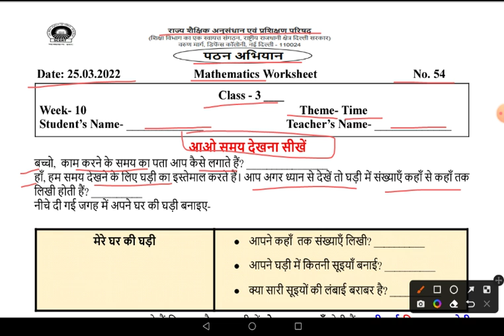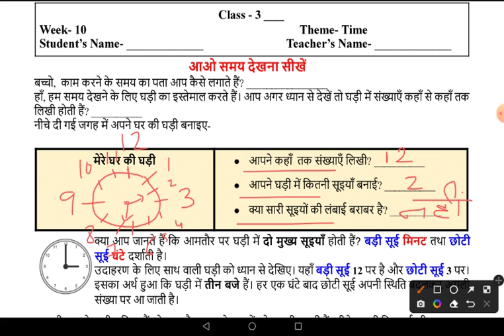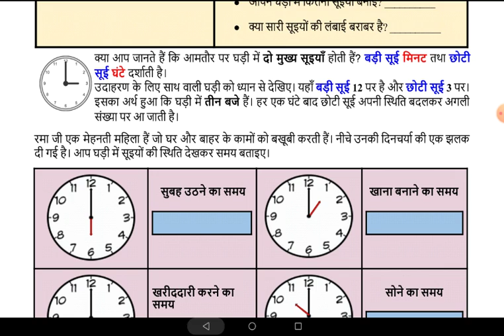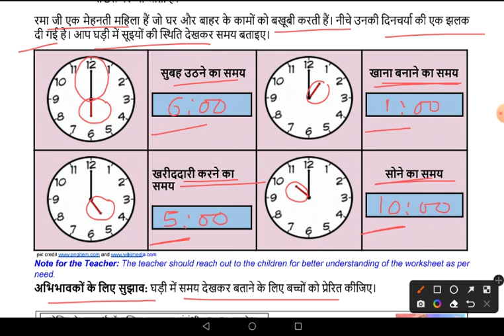Worksheet No 54 Class 3 Maths 25/03/2022 Reading Campaign पठन अभियान scert गणित time week 10